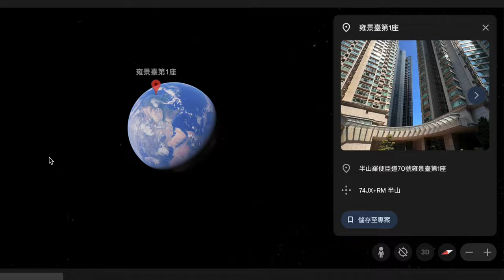西半山雍景台 1048尺三房套 半山隙海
港岛西半山雍景臺 1048尺3房套 市區隙海

雍景臺
位於西半山羅便臣道70號
由太古發展
1994入伙
有2座，提供651個單位